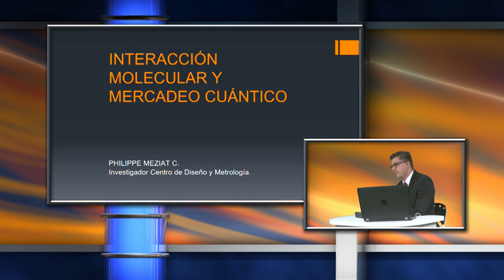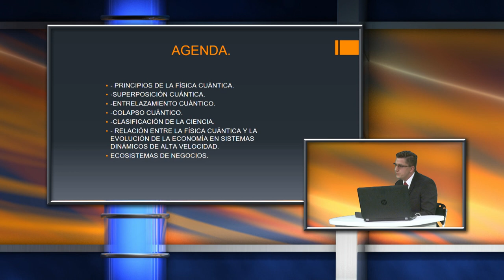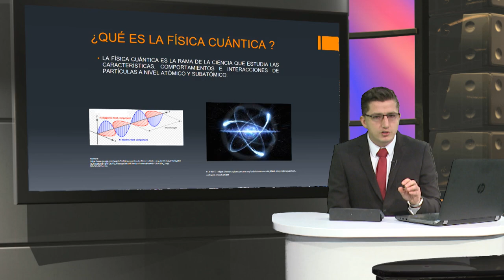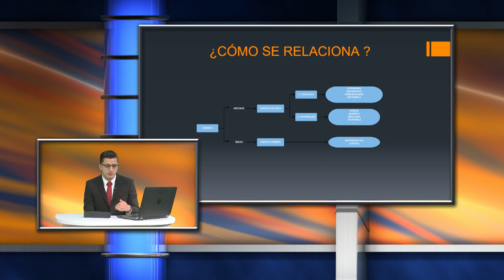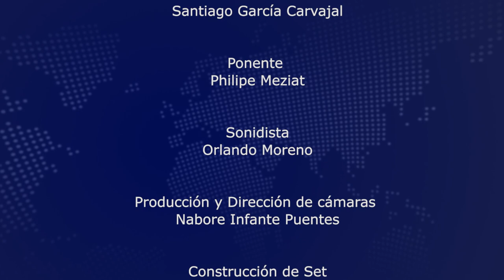Ciclo de entrevistas en Alta Gerencia - Interacción molecular y mercadeo cuántico